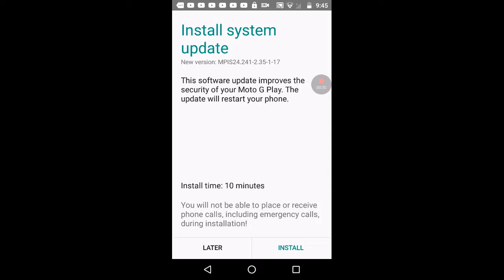Play a soldier game:)